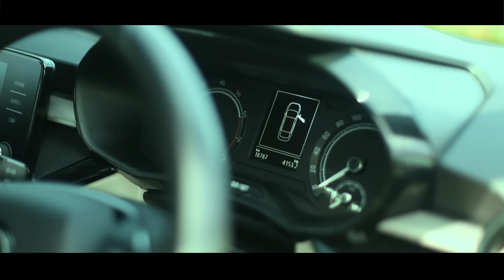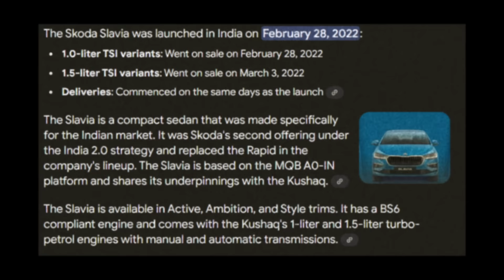Skoda Slavia long term user experience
Thankyou Goutham bro for sharing your experience

Camera used:
Canon 6D Mark ii
Canon EOS 60D
Canon 50mm f/1.8
Canon 75-300mm
Oneplus 8 Pro
Gopro Hero 7
DJI Mavic Mini
Digitek Tripod 550LW

Mic used :
Rode Wireless Go 2

Laptop : Asus Tuf Gaming